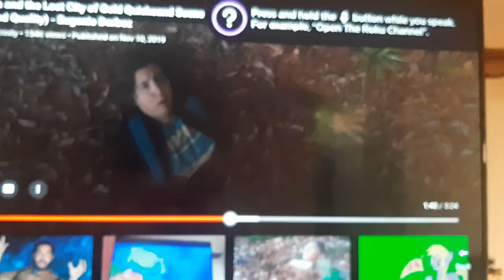Dora and the lost city of gold quicksand flood ew my feet 1 2 3